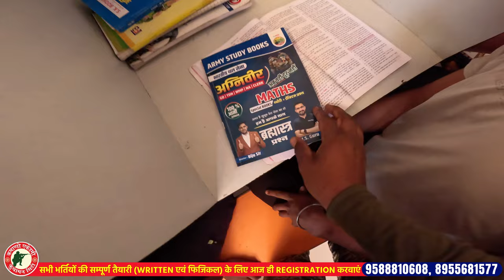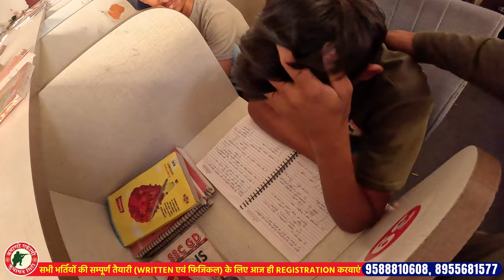एकेडमी का सच, बच्चों से जान लो | Commando Academy Kuchaman City 9588810608 | Viral Video Virat Sir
Commando Academy Kuchaman City
Commando Academy Rajasthan
Commando Academy Virat Sir
Virat Sir Viral Video

3 Month Batch (3 महीने का बैच)

Virat Choudhary
CRPF Commando